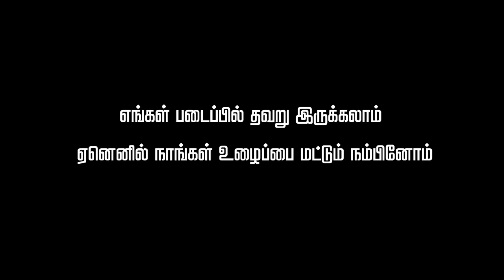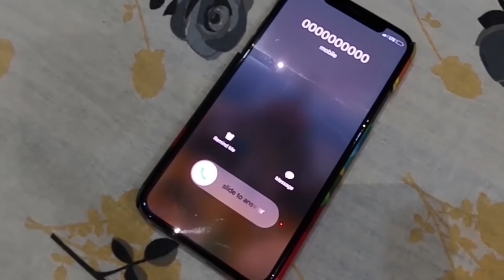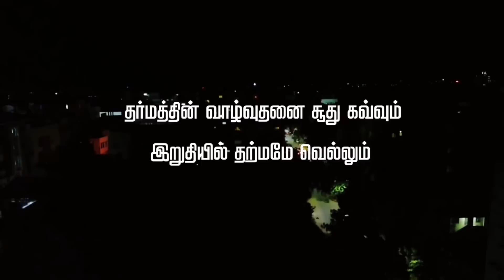Asagaya Suran | Full Movie | Short Film | Harikkrishna | Golden Black Studios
ASAGAYA SURAN

Written and Directed by -HARIKKRISHNA

Produced by - Golden Black Studios

Thanks to openpanna ABISHEK RAAJA
for releasing the film

CAST

1.Arivarasan
2.Basharath
3.Guru Raghav
4.Sarath Kumar

CREW

1.Assistant Director- Jeeva Ramanathan
2.Music -Kamalesh
3.Editing - Muthukumar
4.Sound Engineer- Vykunth

Recorded and Mixed at HIGH ON RECORDS
asst Sound Designer : Bala , Nethaji